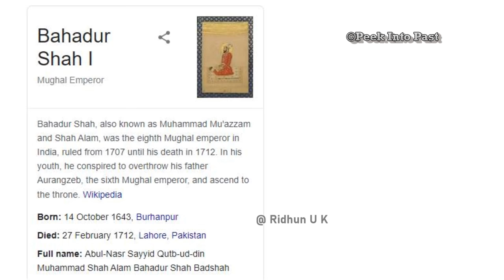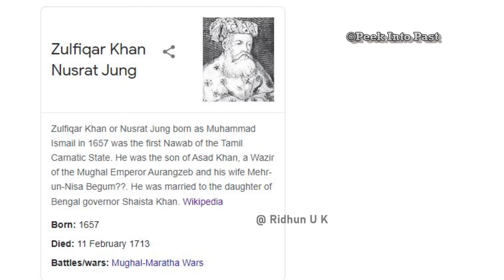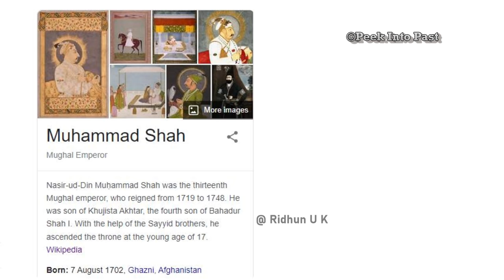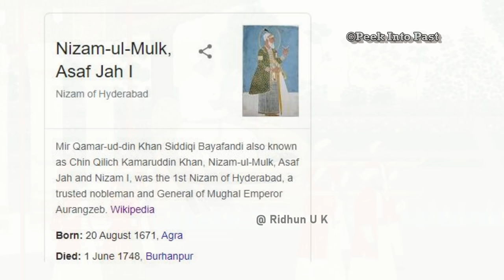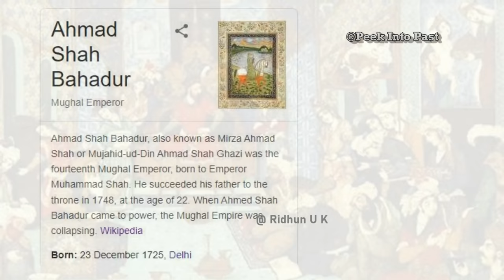മുഗൾ സാമ്രാജ്യം തകർന്നത് എങ്ങനെ ? | Decline Of Mughal Empire | Indian history |PSC-UPSC| malayalam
ഇന്ത്യ മുഴുവൻ പരന്ന് കിടന്നിരുന്ന ഒരു സാമ്രാജ്യം ആണല്ലോ മുഗൾ എന്നത്.. എന്നാൽ ഔറംഗസേബിന്റെ മരണത്തിനപ്പുറം, അതി ശക്തമായ മുഗൾ സാമ്രാജ്യം വെറും വർഷങ്ങൾ കൊണ്ട് തകർന്ന് തരിപ്പണമായി..ഈ വീഡിയോയിലൂടെ ആ ചരിത്രമാണ് പറയുന്നത്...
In this video we talk about Mughal empire..how the mighty mughal empire collapsed so quickly in 1700s ..

The Mughal Empire began to decline in the 18th century, during the reign of Muḥammad Shah (1719–48). Much of its territory fell under the control of the Marathas and then the British. The last Mughal emperor, Bahādur Shah II (1837–57), was exiled by the British after his involvement with the Indian Mutiny of 1857–58.
contents :

1- Mughal Empire
2-Decline of mughal empire
3- mughal empire after aurangazeb death
4- aurangazeb role in mughal empire collapse
5 - emperors in mughal history
6-  shah alam 2
7- bahadur shah
8 - farukhsiyar
9- mughal empire war losses
10 - nadir shah invasion of india
11- mughal empire  collapse

.In this video we talk about ||Decline of mughal empire | | IN MALAYALAM|| VALLATHORU KATHA Malayalam || indian history || || modern history in malayalam || crash course on indian modern history || modern history of india in malayalam || INDIAN HISTORY || HISTORY MALAYALAM || Why did the Mughal Empire Collapse || aurangazeb ||
 The collapse of Mughal Empire explained in malayalam || who ended mughal rule || mughal empire decline class 8 || mughal empire decline kerala psc ||  What led to the decline of the Mughal empire in malayalam || The rise and the fall of the Mughal Empire || Mughals in india ||
decline of the mughal empire class 8 || decline of the mughal empire explained in malayalam ||